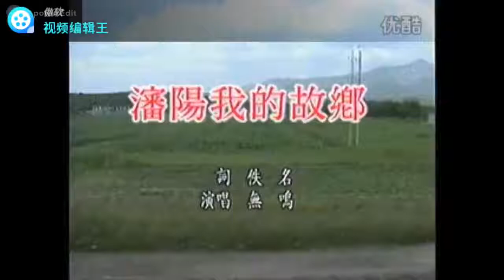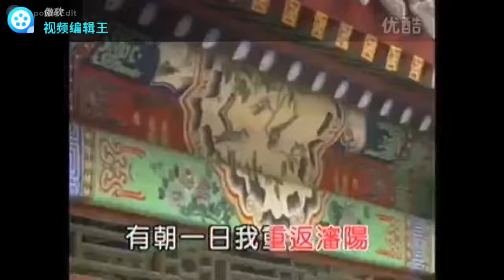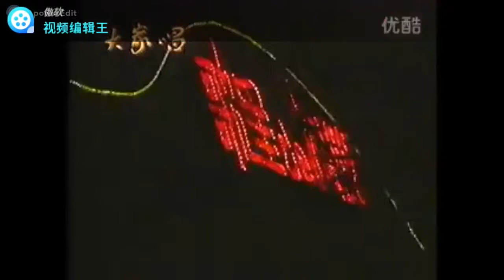161沈阳啊沈阳我的故乡